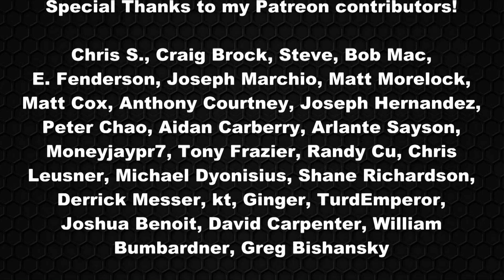THE WALKING DEAD Season 7: Episode 6 Rant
This video started as a discussion but quickly devolved into a rant about the direction of the show.  I'm sure this will bring about the anger of the TWD fanboys but I'm ok with that.  I'm open to counter arguments.